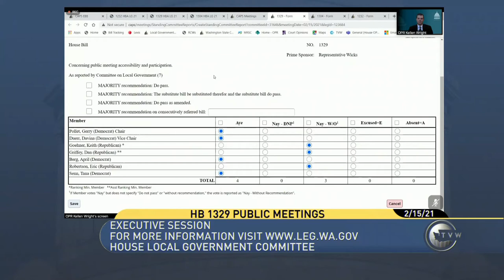04 Rep. Pollet Closing Speech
Representative Pollet celebrates the passage of HB 1329 and thanks everyone who was, "Working together" to be a, "Step forward for governance and openness".